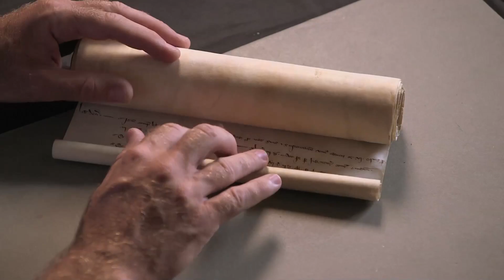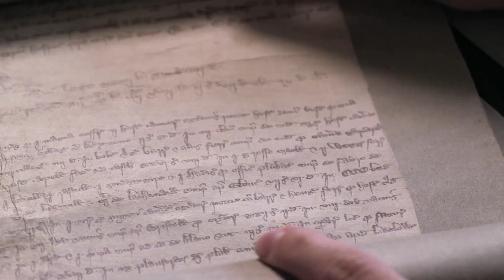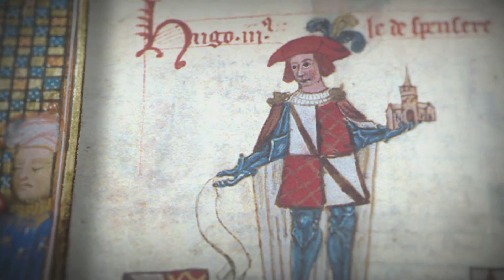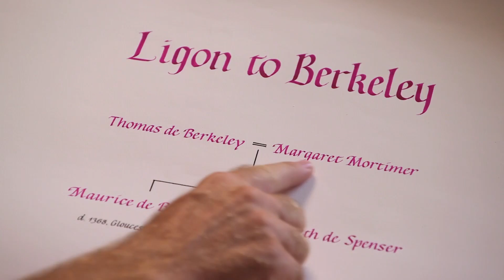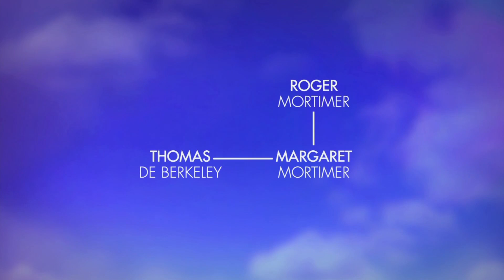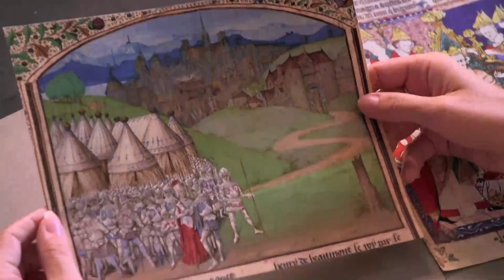Courtney Cox's x19 Great-Grandfather Ruled England! | Who Do You Think You Are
Courtney Cox visits Berkeley castle, built by her x18 great grandfather Thomas De Berkeley. It starts to get juicy when she discovers Thomas was holding the King Edward II as a prisoner!

The star of long-running sitcoms Friends and Cougar Town is first up in Season 9 and she traces her maternal line back to ambitious and ruthless relatives who murdered their way to power in medieval times, but she's also shocked by an ancestor who's one of European history's most famous characters. Along the way, she visits Gloucestershire and London to put the pieces together in her journey of discovery.